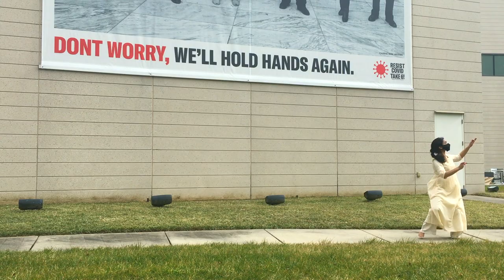Tanu Sharma: N.C. Dancers Respond to RESIST COVID / TAKE 6!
"Carrie Mae Weems' work speaks volumes about this subject of inequity in times of need that requires much conversation and change.
It resonated with me and compelled me to do my small bit in spreading awareness. I am very grateful to ADF and Nasher Museum of Art for making me a part of this project and enabling me to reach out to the community."

"For me dance is spiritual, my way of saying a prayer, my way of connecting to the universe, its elements and all the living beings."

"I believe any art form can bring a real change as it has the power to change a thought, shift feelings and generate a natural response to our surroundings."

"Through my movements I attempted to show the impact of COVID on people, the disproportionate handling of the same and hearts that carry despair and hope at the same time. If we stand in solidarity, we will hold hands again,  with more warmth than ever!"

—Tanu Sharma

SPECIAL THANKS

Tanu Sharma, dance artist

J Caldwell, Photographer & Social Media Manager, Nasher Museum

Co-Producer and Videography
Wendy Hower, Director of Engagement & Marketing, Nasher Museum

Videography
Rebecca Levine, Special Events Coordinator, Nasher Museum

Co-Producer
Myra Weise, Manager of Museum Services, Nasher Museum

NASHER MUSEUM

Marshall N. Price, Nancy A. Nasher and David J. Haemisegger Curator of Modern and Contemporary Art

Trevor Schoonmaker, Mary D.B.T. and James H. Semans Director

AMERICAN DANCE FESTIVAL

Jodee Nimerichter, Executive Director
Sarah Tondu, Director of Communications & Marketing

Kelsey Riner, Performances & Special Projects Coordinator

SUPPORT

RESIST COVID / TAKE 6! is led by MacArthur winning artist Carrie Mae Weems’ Social Studies 101 in association with Pierre Loving and THE OFFICE performing arts + film. Carrie Mae Weems is currently the artist-in-residence at Syracuse University.

At Duke, RESIST COVID / TAKE 6! is co-presented by the Nasher Museum, Duke Arts and Duke Health.

At the Nasher Museum, the exhibition is made possible by The Mary Duke Biddle Foundation; Thomas S. Kenan, III; Center for Truth, Racial Healing & Transformation; the Lyna J. Rogers Fund; and Ann and Rhodes Craver.
Art Distribution Partners: The Beautiful Project, BlackSpace, Chet Miller, Durham Children’s Initiative, Durham Co-op Market, Durham County Library, Durham Chapter of the Links, Durham Office on Youth, Kids Voting Durham, iNSIDEoUT, North Carolina Central University, Pauli Murray Center, Student U, Walltown Recreation Center Mature Adults Program.

Locations: Sarah P. Duke Gardens, MFA in Experimental and Documentary Arts (Carpentry Shop), the American Dance Festival’s Samuel H. Scripps Studios, Campus Drive (street pole banners), Durham Freeway billboard, Durham Technical Community College, the Durham Station (GoTriangle), the Fruit, GoTriangle buses, Golden Belt, Lakewood Shopping Center, Nasher Museum of Art, North Durham billboard, Rubenstein Arts Center, and the Stanford L. Warren Branch library.

Community Programming Partners: American Dance Festival, Asian American & Diaspora Studies Program at Duke, Duke Chapel, Duke’s Forum for Scholars & Publics, Duke’s Global Health Institute, Office of the Vice Provost for Undergraduate Education at Duke, North Carolina Arts in Action.